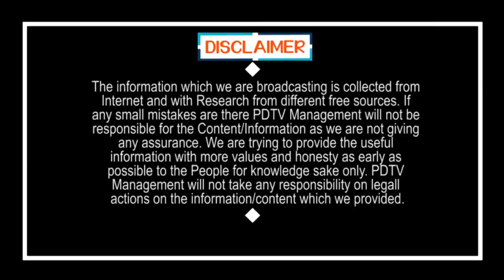JC Diwar Reddy Sensational Comment On CM Jagan | జగన్ దెబ్బ తట్టుకోలేక.. జేసీ ఏం చేశాడో తెలుసా..?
జగన్ దెబ్బ తట్టుకోలేక.. జేసీ ఏం చేశాడో తెలుసా..? | JC Diwar Reddy Sensational Comment On CM Jagan | PDTV News